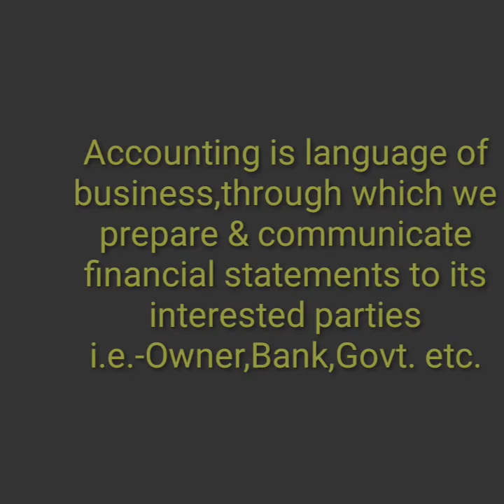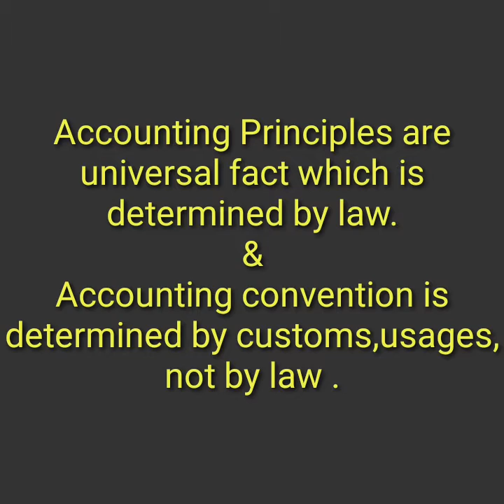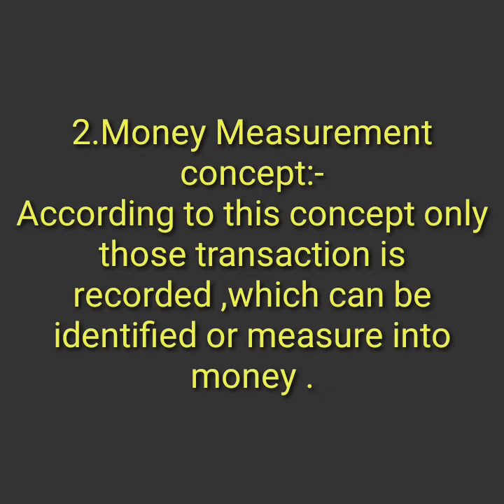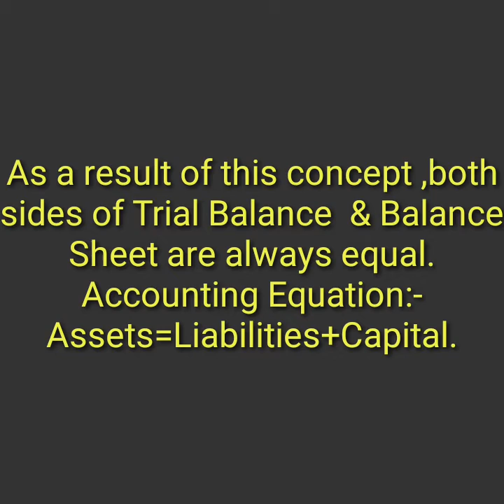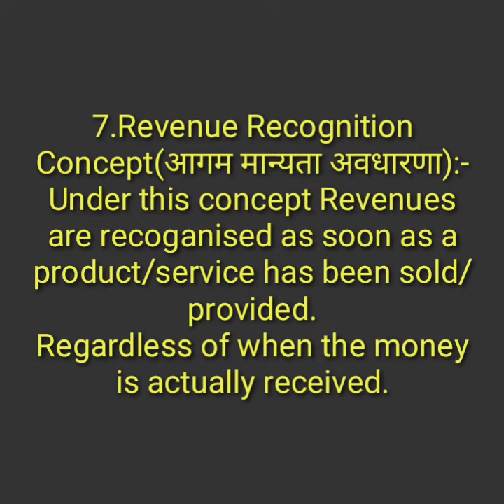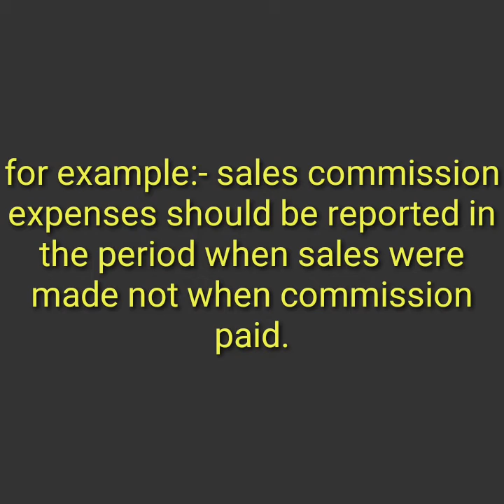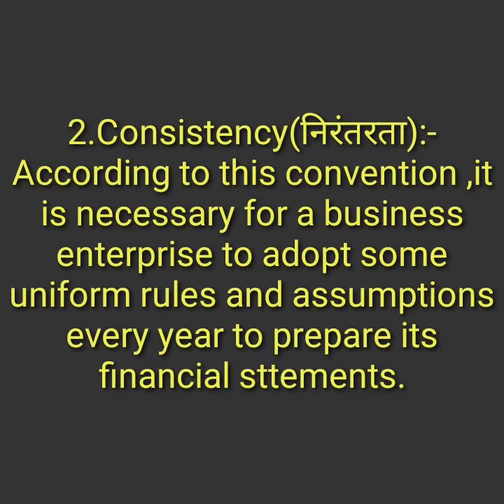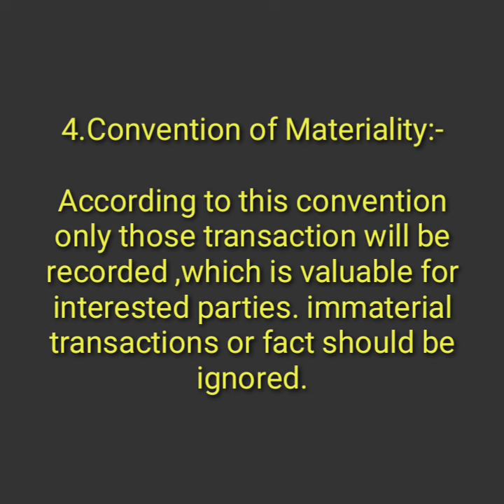Accountancy#10+1#AccountingPrinciples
Accounting principles